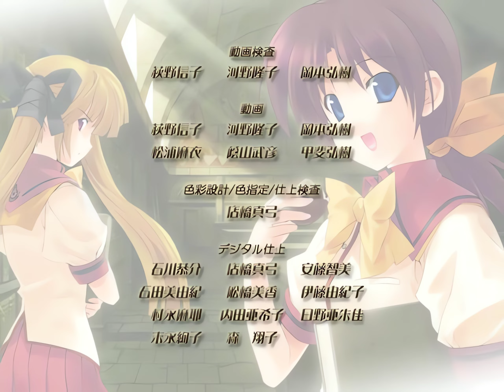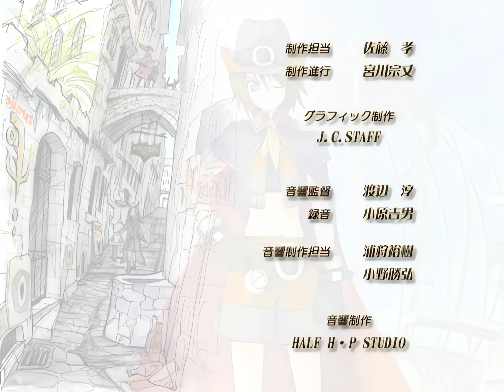(アプコン)[PS2] マビノ×スタイル ED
CooRie - 天空の花